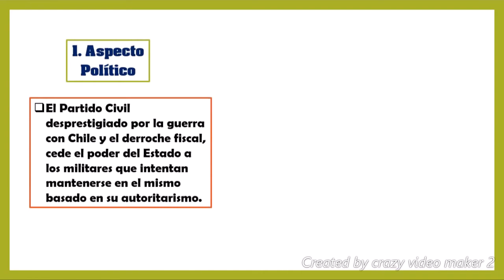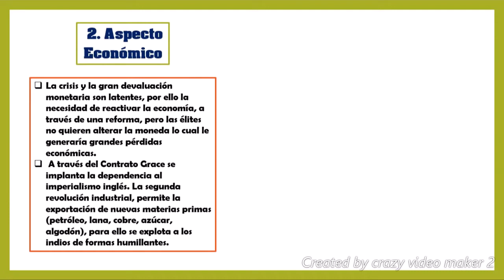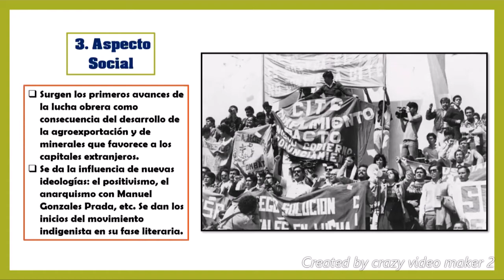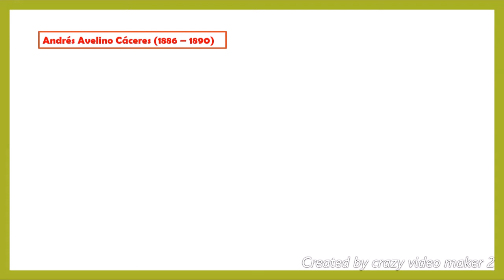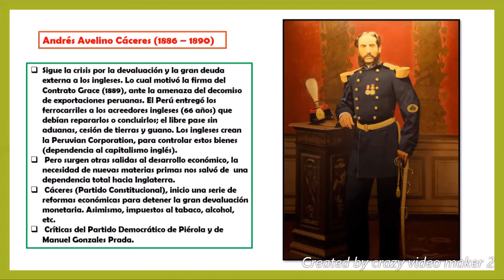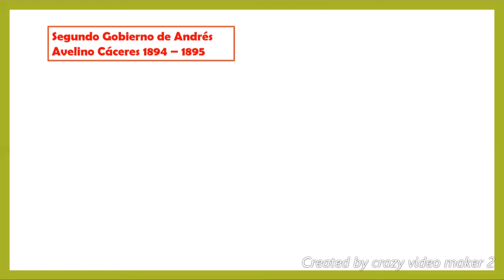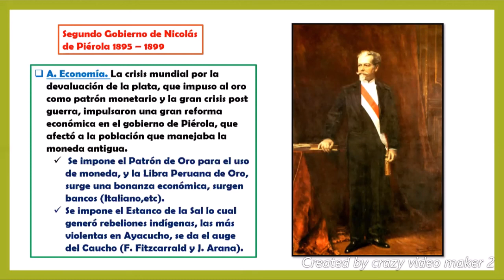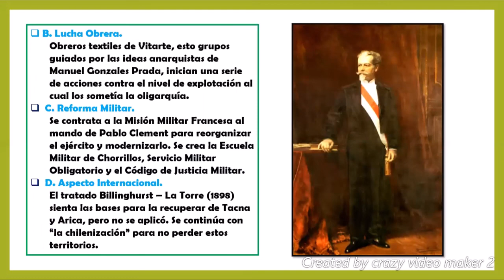4° Año de Secundaria - "La Reconstrucción Nacional 1883 - 1899 " - VanguardSchools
4° Año de Secundaria - "La Reconstrucción Nacional 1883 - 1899 " - VanguardSchools